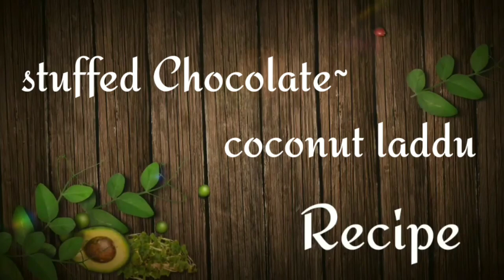Filled softly from the centre, the Chocolate-coconut laddu | Different ways to make laddu at home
Hope You like the recipe and loved it.

These are some of our Mouthwatering recipes video.Make sure you don't miss them.
So what are you waiting for just go and watch these amazing 🤩🤩😍👍👍 recipes.

Domino's Cheese Garlic  Recipe 😍😍👌👌

Domino's Zingy Parcel Recipe 👌👌👌😍🤩

McCain Potato Wedges Recipe 👌👌

Restaurant Style Paneer Lababdar & Butter Naan Recipe 😍 🤩☺😉

Stuffed Mango Kulfi Recipe 😍🤩🤩😋😋😋😋

Potato Patties Without Oven at home Recipe 😍👌😍😍👌

Halwai Style Pyaaz Kachori Recipe 👌😍🙏🙏